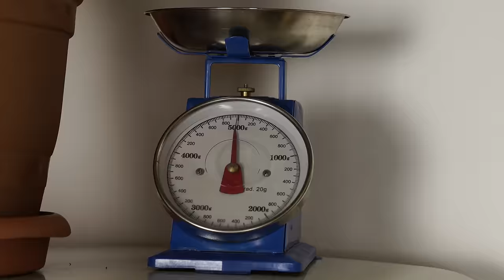Building a New Village Kitchen and Cooking Raisins Cake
Dear friends, today we would like to share  with you the Building a New Village Kitchen and Cooking Raisins Cake - video, we really hope you enjoy this video and share with your friends